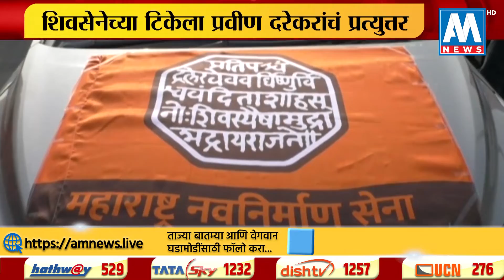Breaking मनसेचा महामोर्चा भाजप पुरस्कृत असल्याच्या टिकेला प्रविण दरेकरांचे प्रतिउत्तर । AM NEWS